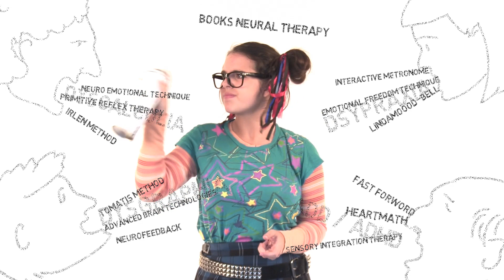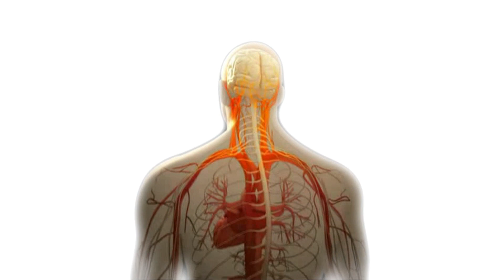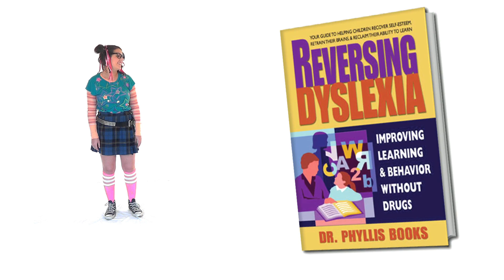Reversing Dyslexia: Improving Learning and Behavior Without Drugs by Dr. Phyllis Books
A diagnosis of dyslexia used to mean learning to cope with a life long learning disability, but now Dr. Phyllis Books naturally improves and reverses the condition after developing a therapy that gently corrects not only the cranial bones, but also rewires developmental neurology. For 30 years she has tracked the underlying causes of dyslexia and has successfully treated patients without surgery or drugs. 4 out of 5 show improved reading levels in a matter of weeks.

In her book Reversing Dyslexia: Improving Learning and Behavior Without Drugs, chiropractor and clinical nutritionist Dr. Phyllis Books presents a bold new perspective on a diagnosis that has traditionally been considered permanent. Considering both the neurology and the anatomy of the condition, she offers solid evidence and realistic hope that dyslexia can indeed be reversed.

or drphyllisbooks.com to learn about how to become a Books Neural Therapy practitioner.